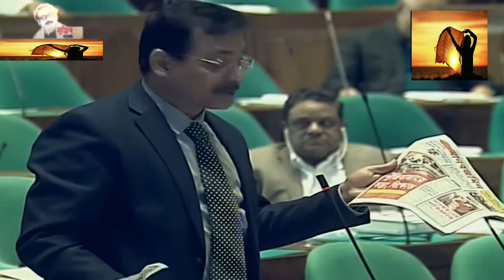এমপি হারুন আবার ও সংসদ কাপালেন এমপি হারুন ক্ষেপলেন আওআমী লিগের সকল নেতারা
আবার ও সংসদ কাপালেন এমপি হারুন   ক্ষেপলেন আওআমী লিগের সকল নেতারা